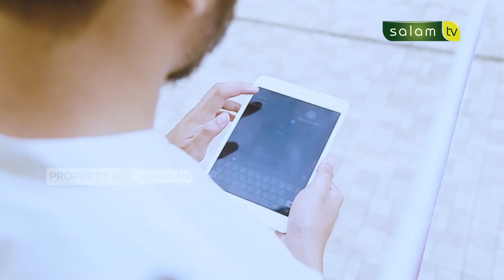Bolehkah Menginterupsi khutbah Jum`at - Halo Ustadz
Saksikan "HALO USTADZ"
Halo Ustadz : Bolehkah Menginterupsi khutbah Jum`at - Ustadz Zulham Effendi, M.Pd.I

Jazakumullahu khairan…

Organized by:
🌐 Arrisalah Media Network
📡 Salam TV
🖥 Islamicmedia.id
📻 Radio Arrisalah